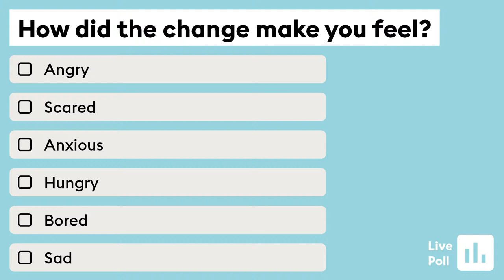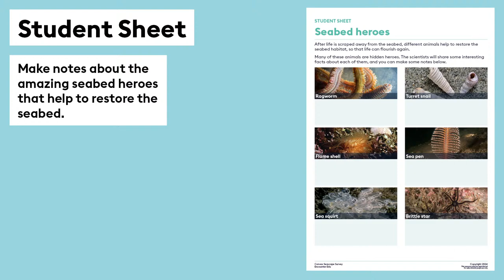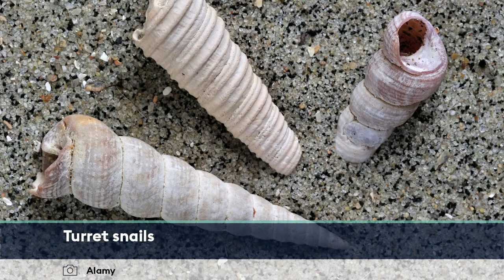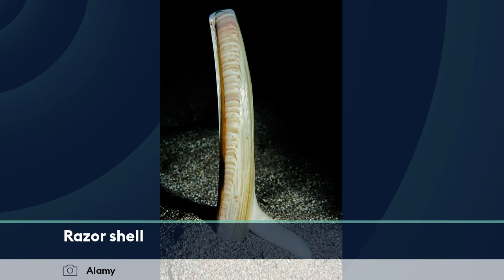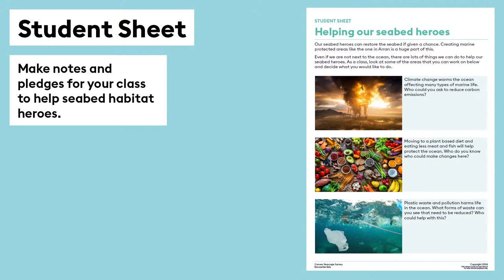Time to heal the sea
To celebrate British Science Week 2024, we will join the Convex Seascape Survey science team and hear about how marine protected areas (MPAs) are giving the seascape time to ‘heal’.

The team has been working off the Isle of Arran in Scotland and has seen both the devastation caused by human activity and the ability of nature to rebound. We will learn about the different creatures that aid this process and the time it takes for these habitats to recover.

Marine protection is sadly not a magic wand and the lesson will end by looking at some of the wider issues that we can all tackle, including climate change, overfishing, and water quality.